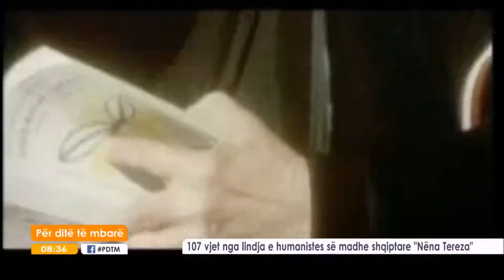Gjon Kolndrekaj Film Director! Live in albanian from Pantheon for RTV 21!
Film Director Gjon Kolndrekaj albanian from Peja  is interviewed live In Rome by national TV from Kosovo RTV21. Mother Theresa film (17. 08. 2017)